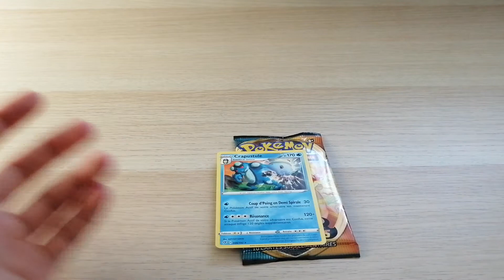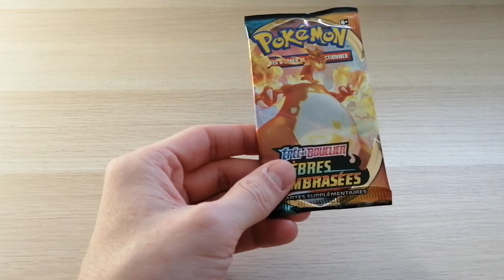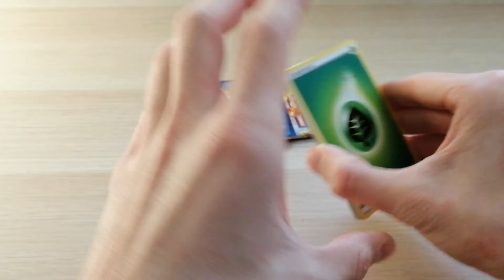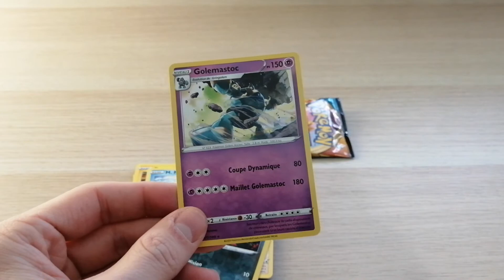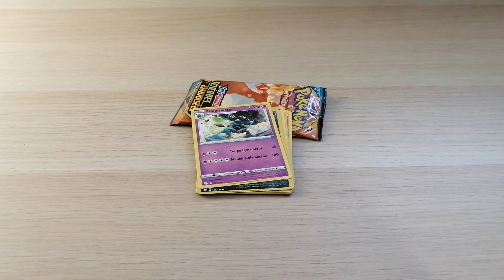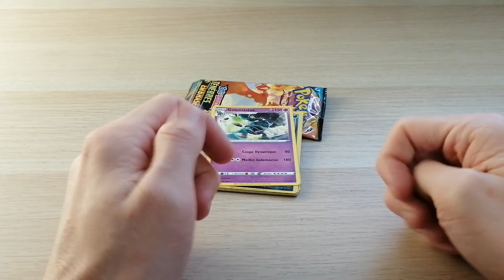Calendrier de l'avent & concours : Jour 4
On va se retrouver tous les jours jusqu'au 24 décembre pour ouvrir un booster !
Il s'agit d'un calendrier concours, chaque jour j'ajoute une carte rare, ou de rareté supérieure, à la cagnotte de Noël, et l'un d'entre vous repartira avec après les fêtes !
Pour participer, il suffit de commenter une vidéo du calendrier de l'avent ! Vous pouvez augmenter vos chances en commentant plusieurs vidéos du calendrier ! Bonne chance à tous :)